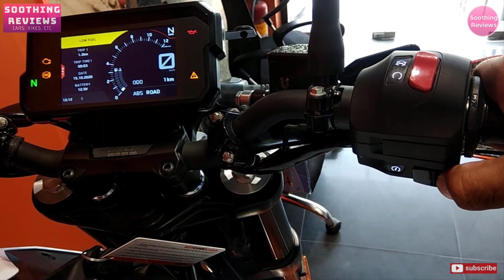BMW G310R V/S KTM Duke 390 Exhaust Sound | Thump | Exhaust Note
🔥BMW SHOWROOM – BMW Lutyens Motorrad, F 2/10, Pocket F, Okhla Phase 1, Okhla Industrial Area, New Delhi – 110020

🔥KTM SHOWROOM – Moti Nagar KLJ Complex, Shivaji Marg, Main Road, Najafgarh Rd, New Delhi, Delhi - 110015
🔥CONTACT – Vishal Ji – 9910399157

🔥🔥Hi do check out the Exhaust Sound Comparison of most awaited BMW G 310 R & KTM Duke 390🔥🔥

MY BEST VLOGGING GEARS –
Sony Vlogging Kit
Best Camera CANON POWERSHOT G7 X Mark III Digital Camera
Go Pro HERO Best
Go Pro Carry Kit Bag

Best Mobile
Apple iPhone 11

Best Gimbal DJI Osmo Mobile Gimbal
Rode Best Mic
Best Mic Boya
Memory card San Disk 128 GB

Gorilla Tripod
Mini Tripod All In one

HELMETS –
Best Helmets
Best Cruiser Helmet
Best Off - Road Helmet

ACCESSORIES –
Bike Lock
Disc Brake Lock
Tyre Air Inflator
Night Day Glasses
Water Proof Mobile Holder

RIDING JACKETS –
Bike Leather Jacket
Venom Jacket
Royal Enfield Jacket
Wind Cheater Jacket

BAGS –
Saddle Bags
Rynox Saddle Bags
Rynox Tank Bags

GLOVES –
Riding Gloves
Riding Shoes

OILS –
Castrol Bullet Oil
Activa Engine Oil
Bike Engine Oil
Car Engine Oil